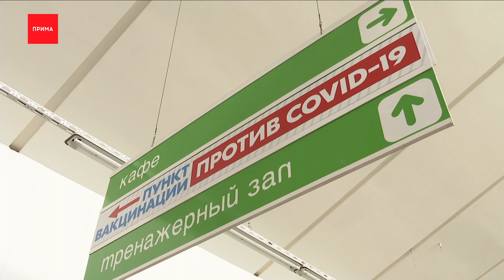В Красноярске открылся еще один пункт вакцинации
Внебольничных пунктов вакцинации в Красноярске уже шесть.

Ещё один открылся сегодня в ТЦ «Атмосфера дома» на Вавилова. Врачи принимают всех желающих с десяти утра до восьми вечера без записи. При себе нужно иметь только паспорт и СНИЛС. Ждать в очереди придётся в среднем около полутора часов. Наплыв большой. Тем не менее люди продолжают прибывать на вакцинацию в торговый центр.

Алёна
— Если места оборудованные и правильно всё, да, есть доктора, которые проверят, то почему бы и нет. Вообще, в крупных городах у нас уже давно была такая практика вакцинации.

Олег
— Я считаю это нормально. Потому что люди, если эта вакцинация проходила бы, например, в поликлинике, там люди приходят с болезнями с какими-то. А здесь здоровые люди приходят в торговый центр, где и так достаточно людей.

Пункты вакцинации так же работают в зоопарке «Роев Ручей», в ТРЦ «Планета», в «Леруа Мерлен» на улице 9 Мая, в ТЦ «Изумрудный город» на проспекте Свободном и на ЖД-вокзале.